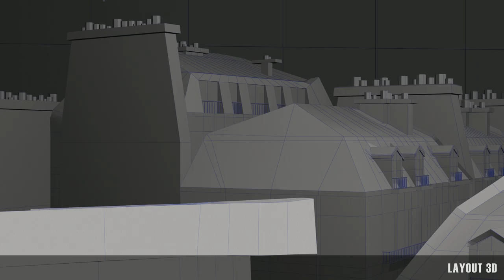Lou BAUER - DEMO REEL 2023.07 - Layout | Texturing | Cammap | Lighting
FR ~ Bonjour,
Je suis heureuse de partager avec vous ma première bande démo basée sur les décors que j'ai pu réaliser pour mon film de fin d'études Fille Fleur, réalisé avec 5 camarades tout au long de l'année. Elle présente certains step by step allant du layout 3D au lighting, en passant par le texturing et le camera mapping.

EN ~ Hi,
I'm delighted to share with you my first demo reel based on the backgrounds I created for my graduation movie Fille Fleur that 5 classmates and I directed this last year. It features a number of step-by-steps, from 3D layout to lighting, texturing and camera mapping.